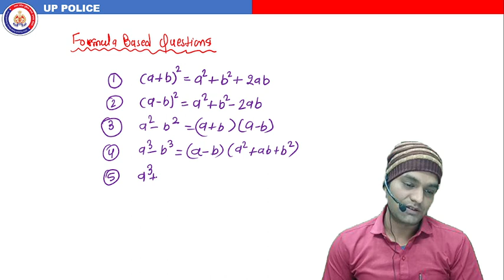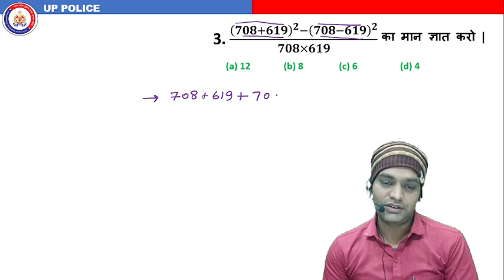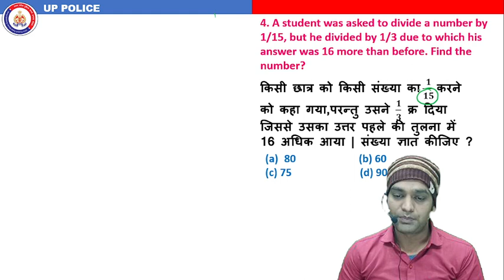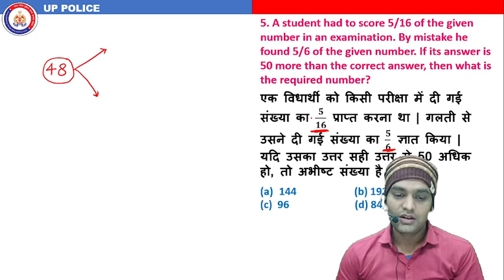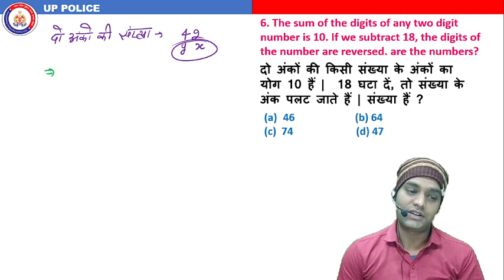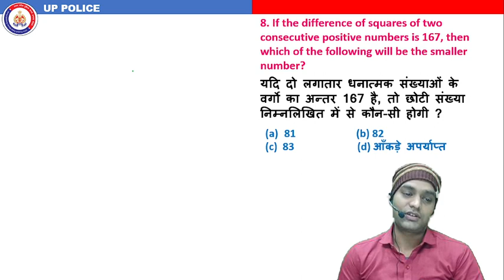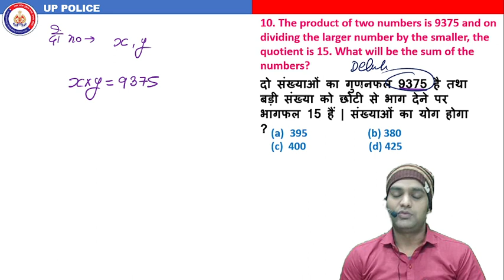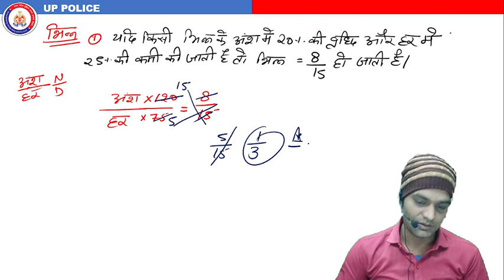UP Police Constable | Number System | SPECIAL MATH | CLASS-4 | By Harry Sir